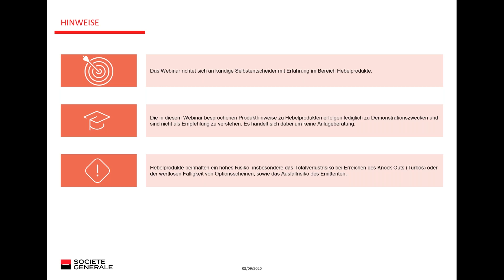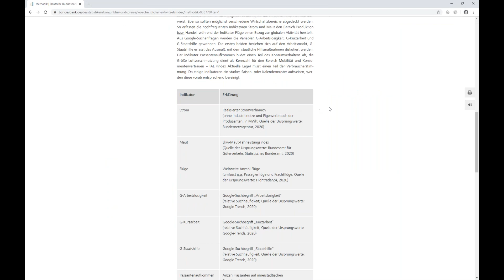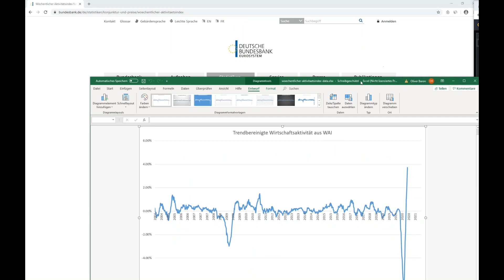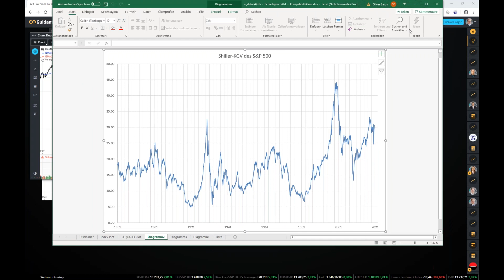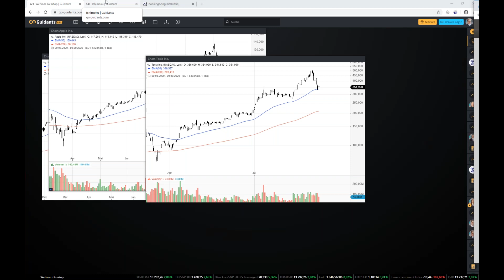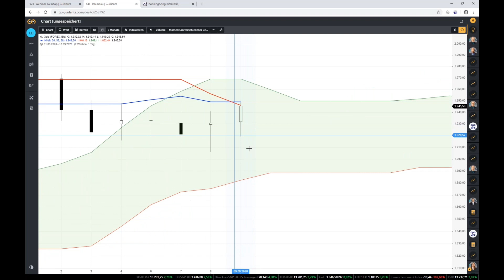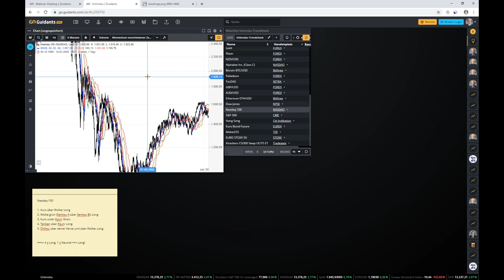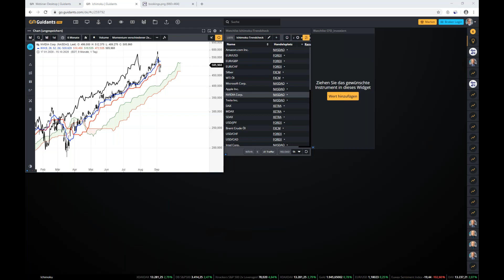SG Active Trading - Oliver Baron - Fundamentals und Tech-Werte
Diesmal ist Oliver Baron von BörseGo im SG Active Trading-Webinar zu Gast. Nach Ihm liegen an keinem anderen Ort Erfolg und Misserfolg so nahe beieinander wie an der Börse. Aus diesem Grund ging es vor allem um die aktuelle Konjunktur- und Geldpolitik, die jüngste Korrektur der Technologieaktien (Tesla und Apple) und aktuelle Entwicklungen bei den Edelmetallen. Charttechnisch lag der Fokus dabei auf den sogenannten Ichimoku-Indikator.